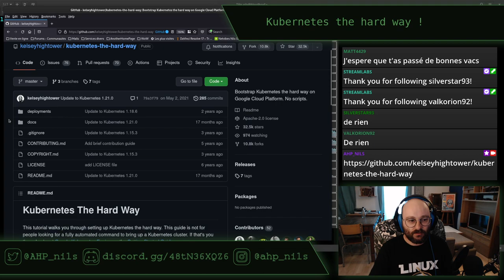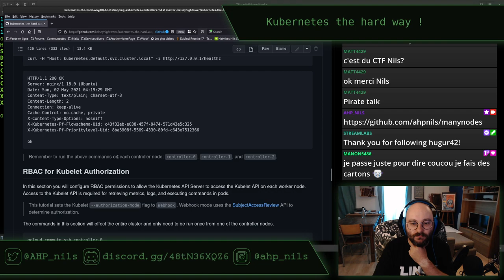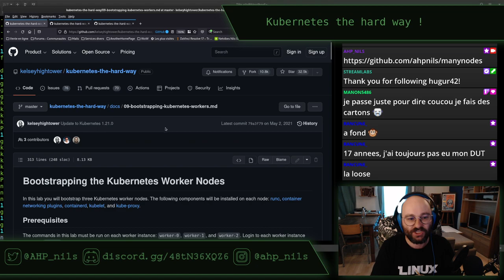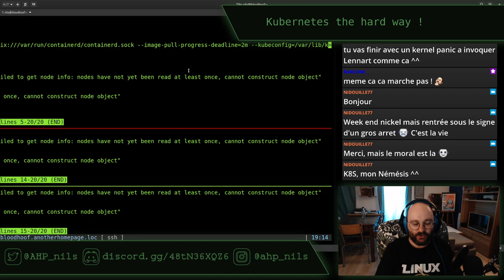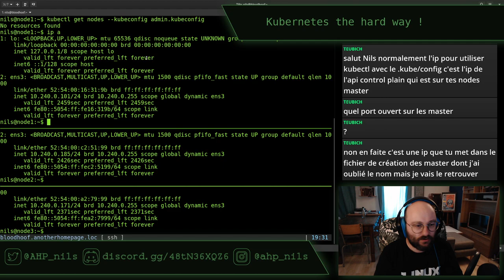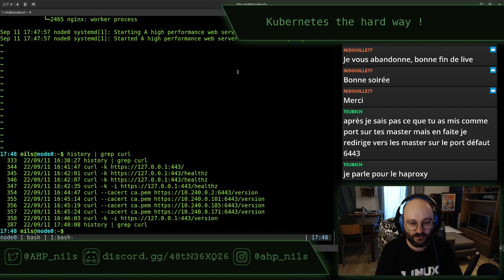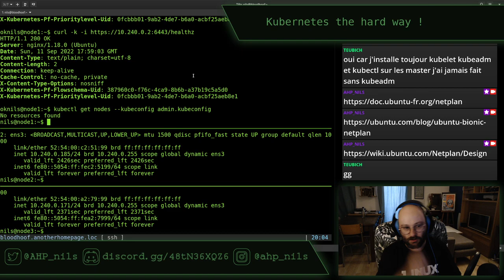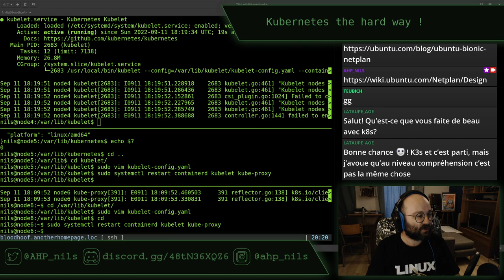Kubernetes the hard way - stream du 11 septembre 2022